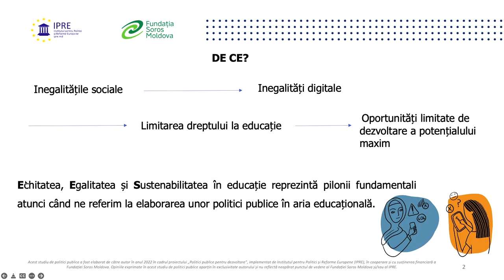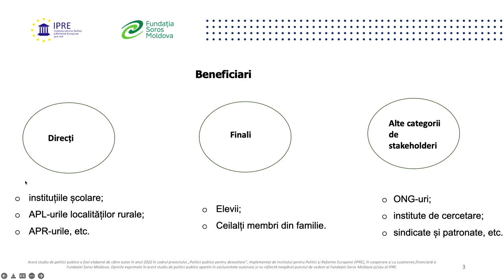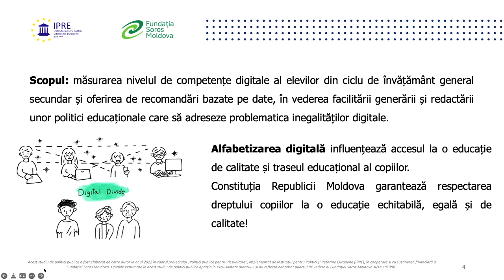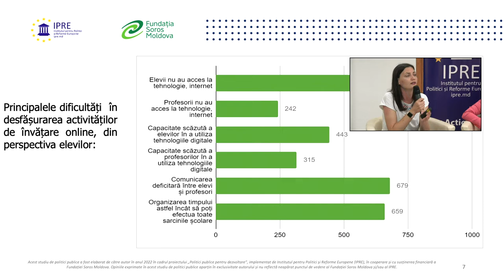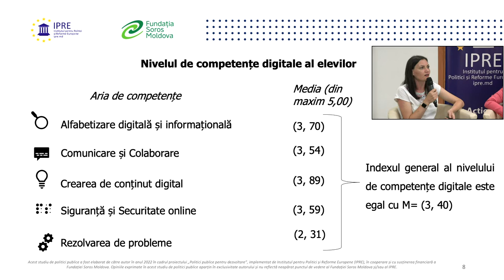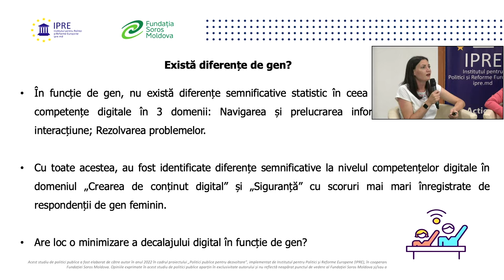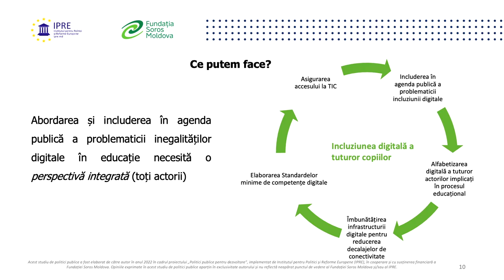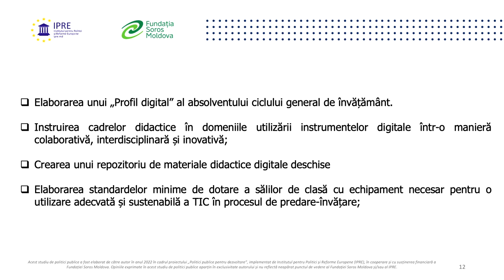Evenimentul „PRO Incluziune digitală în educație pentru Cetățenii digitali de mâine”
Eveniment organizat de Institutul pentru Politici și Reforme Europene cu tema „PRO Incluziune digitală în educație pentru Cetățenii digitali de mâine”